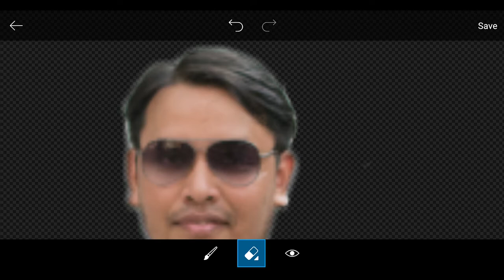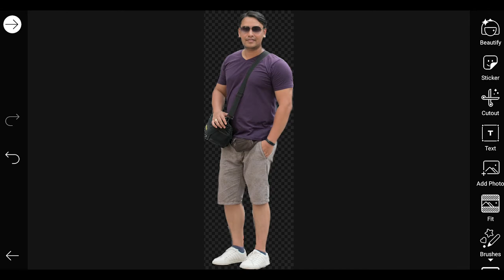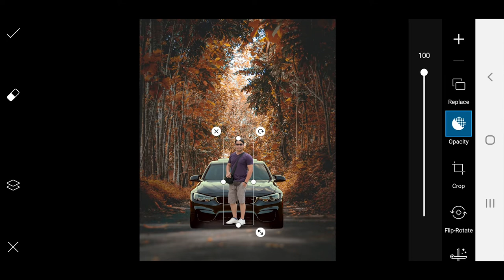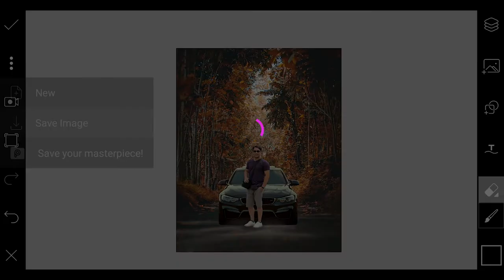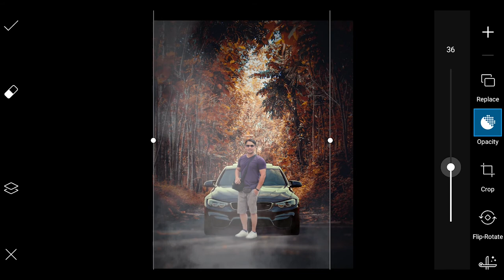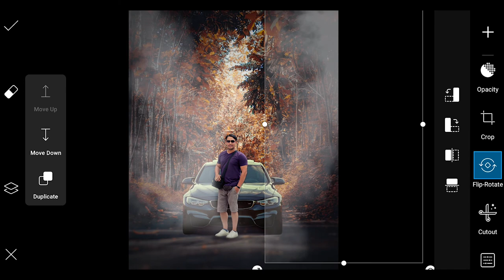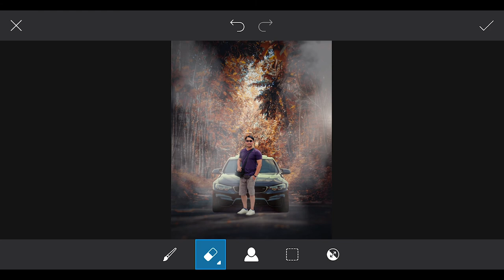How to combine multiple images seamlessly in Picsart | Advance image background change tutorial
In this video, I have explained the step by step process of image manipulation inside picsart. I have shown the steps of blending more than two images into one in picsart. I have shown the process of how you can use overlays as well as various effects to enhance the effect. How you can draw the realistic shadow of an image in picasrt etc. Using these techniques you can remove change background of any image and design images as or you're creative ideas  for awesome instagram posts.
Please click the link below for subscription.

etc.